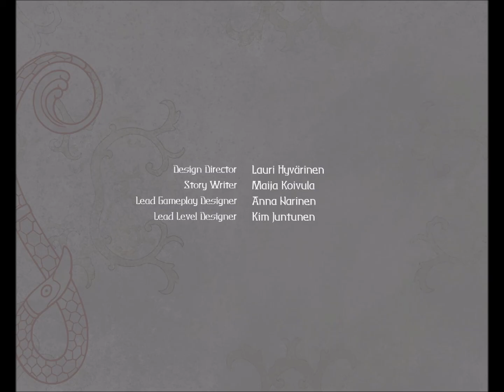Pacifist Storyline -- Shadwen Gameplay Montage [Part 3]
This ending sucks tbh. To get the best ending, kill whatever guards you feel like, but spare the king. Plus you get way more dialogue when Lilly sees you commit violence from the start.